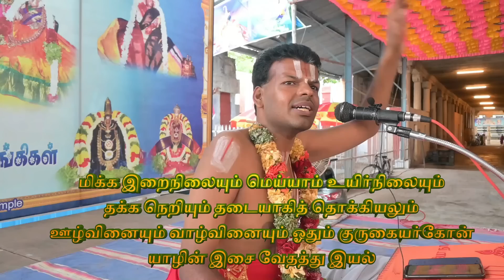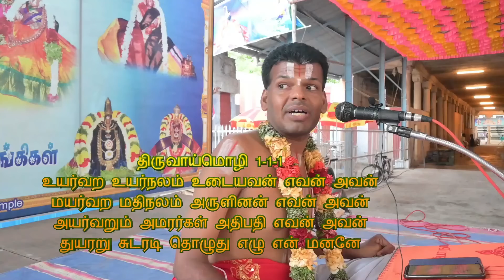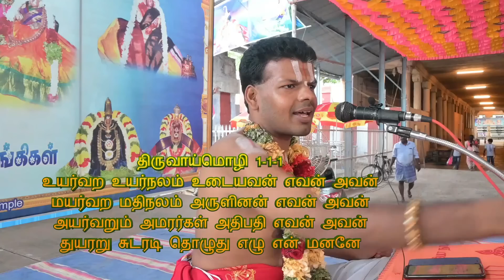திருவாய்மொழி சாரம் | ESSENCE OF THIRUVAIMOZHI | Dr Venkatesh Upanyasam